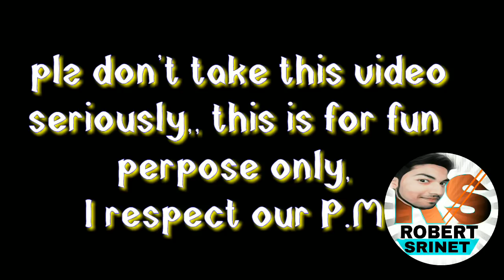Funny dubbing of narendra modi by || ROBERT SRINET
Facebook pr ldki kaise ptaye in voice of narendra modi

🙋Hello guys... thanks for ur support🙏🙏